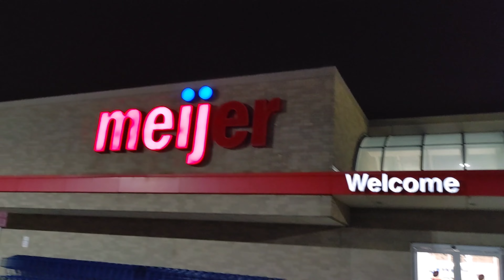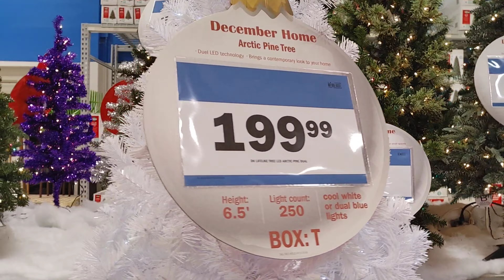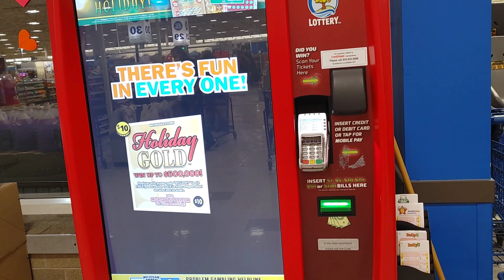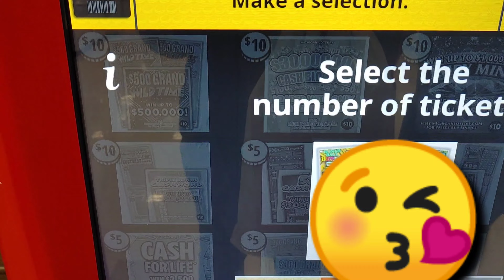Window Shopping In Meijer Store And Bet Lotto/Evelyn Darabos Of USA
FB Page: Evelyn Darabos Pinay In America